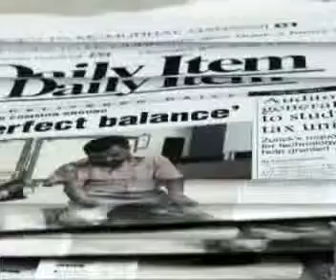3 февраля 2014. Пресс-обзор